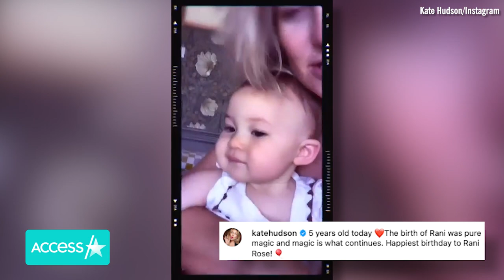Kate Hudson Sings w/ Daughter Rani In Sweet Birthday Throwback Video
Kate Hudson's daughter Rani is growing up so fast! The 44-year-old's little girl turned 5 on Monday and Kate is celebrating the special milestone with an adorable throwback video! In the precious clip, the "Almost Famous" star sings "You Are My Sunshine" by Johnny Cash as she holds onto a then-infant Rani and the caption is just as cute! "5 years old today. The birth of Rani was pure magic and magic is what continues. Happiest birthday to Rani Rose," Kate wrote in her precious tribute. The "Bride Wars" star shares her daughter with fiancé Danny Fujikawa. She is also mom to 12-year-old son Bingham Hawn whom she shares with ex Matt Bellamy and 19-year-old son Ryder Robinson whom she shares with ex-husband Chris Robinson.